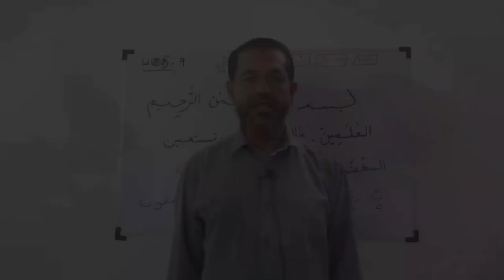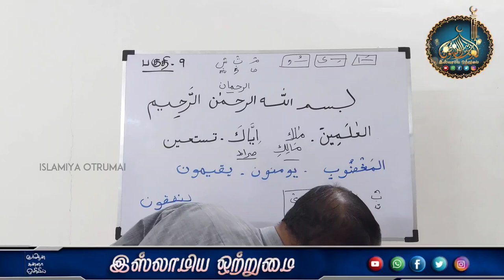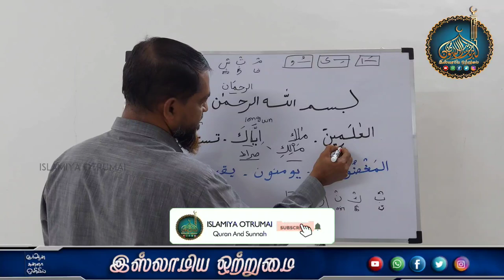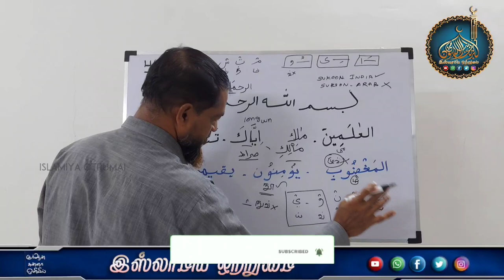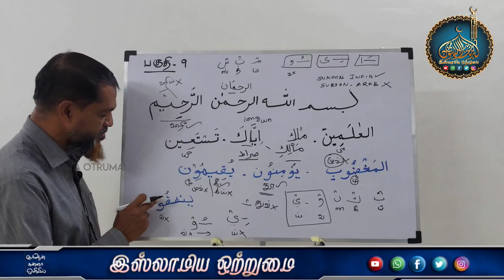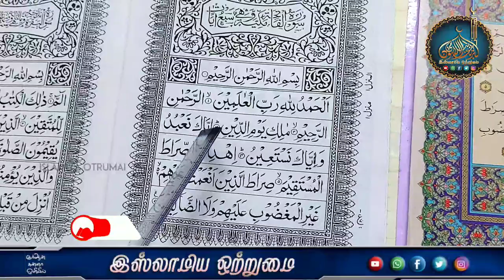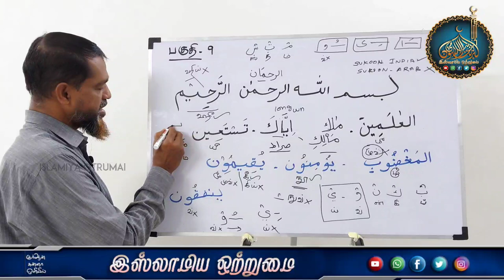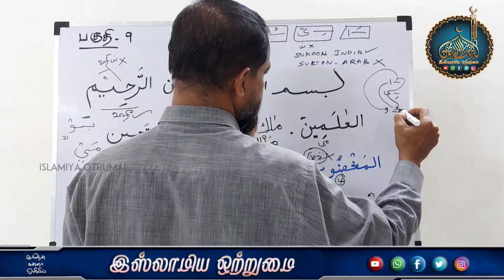தமிழ் மற்றும் அரபு குர்ஆனுக்கு உள்ள வித்தியாசம்_பாடம் -9┇Moulavi Hasan Basari kashifi fazil Deoband┇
இஸ்லாமிய ஒற்றுமை
 💠ஒரு அரபி எழுத்துக்கு பத்து விதமான சப்தம்💠
💠பாடம் -8💠
♻ஆசிரியர்🎤
 ┇Moulavi Hasan Basari kashifi fazil Deoband┇

பாடம் -1 (பகுதி -1)
பாடம் -1 (பகுதி -2)
பாடம் -1 (பகுதி -3)
பாடம் -2 (பகுதி -1)
பாடம் -2 (பகுதி -2)
அரபி எழுத்துகளை எப்படி உச்சரிப்பது (குறில்)